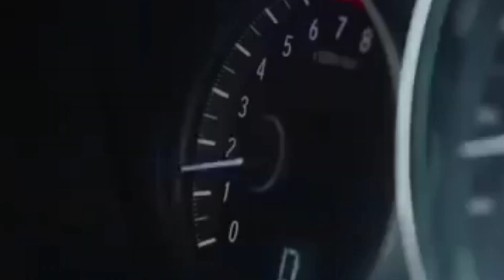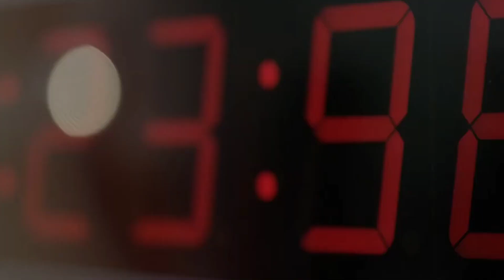Sandeep Maheshwari Car Collection 2022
Sandeep Maheshwari Car Collection
Sandeep Maheshwari New Car Collection
Sandeep Maheshwari Cars
Sandeep Maheshwari Car Collection 2021